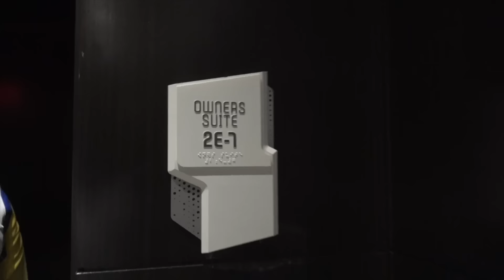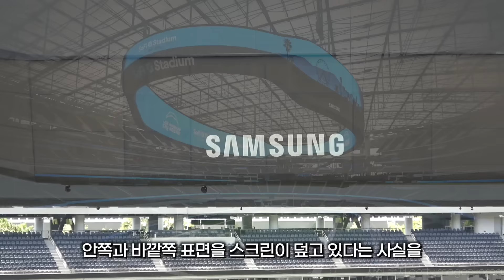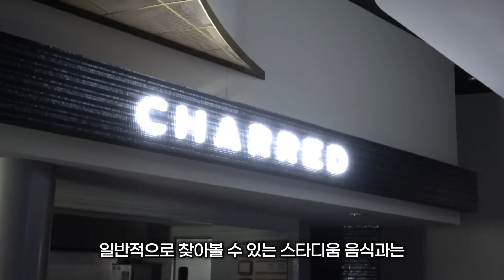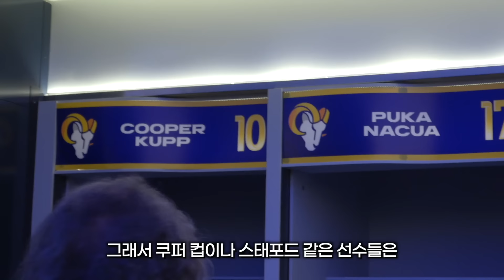세계에서 가장 비싼 경기장에 아무도 없을 때 가봤습니다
7만 관중을 수용할 수 있는 소파이 스타디움! NFL 팀들인 LA 램스와 LA 차저스의 홈구장이기도 합니다. 55억 달러, 즉 현재 환율로 따지면 7조원이 넘는 금액으로 지었다고 하는데, 도대체 이 스타디움이 얼마나 대단한지 같이 한번 들어가서 확인해보시죠!!